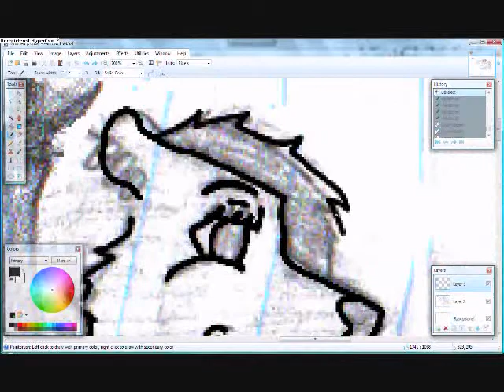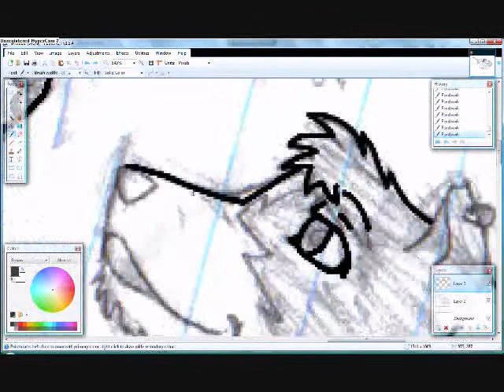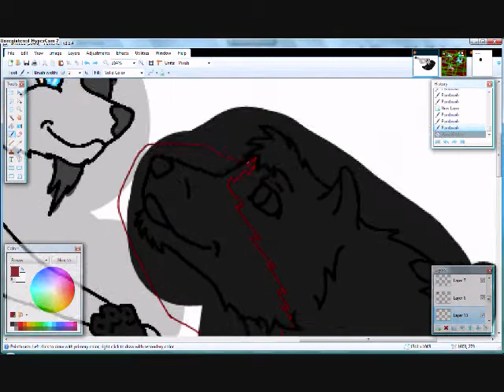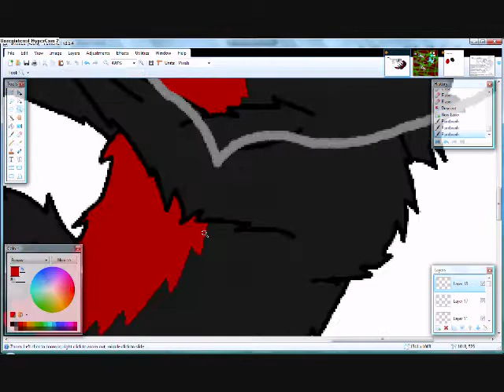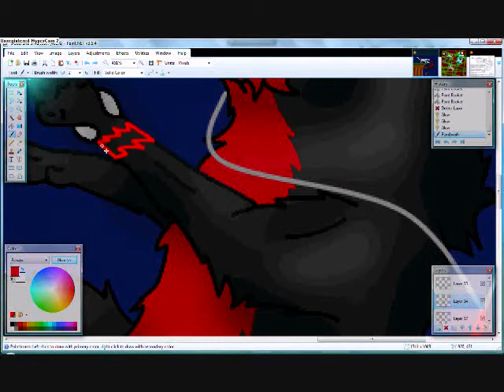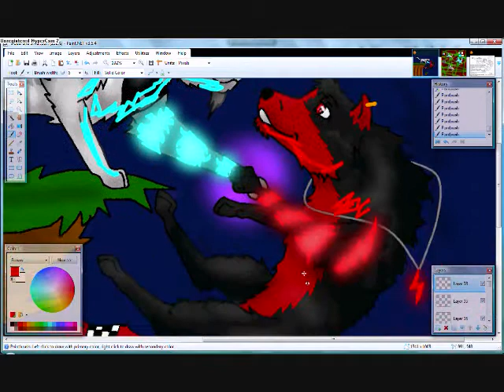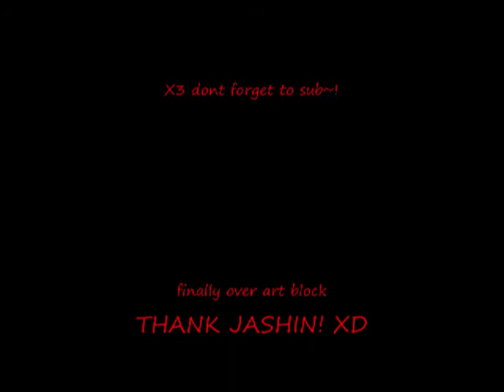Silver saves Cloud speedpaint "reunion"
SCREWED UP! CLOUD IS ON THE RIGHT!

we r best of friends "this is NOT someone in real life" met a long time ago but got seperated for 6 years... this is our reunion after that 6 year period. want part of the lil story or the final pic? ask me for a link X3 be glad to give it out!

this is me "cat on left" as my fursona "Silver-Star, Ookoobay" saving my new OC "Cloud, Red-Bolt" X3 smexy wolf XD